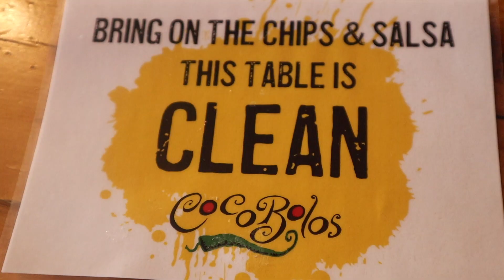ASHLEY FORGETS HOW TO WALK // vlog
Amazon Store: